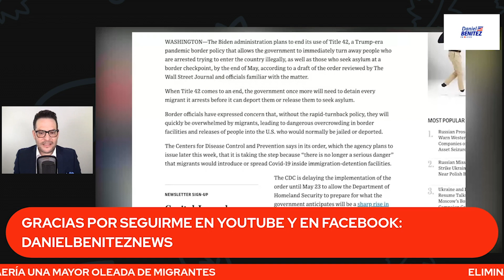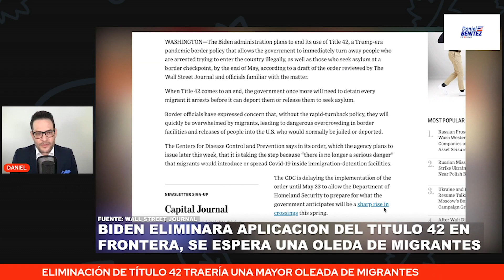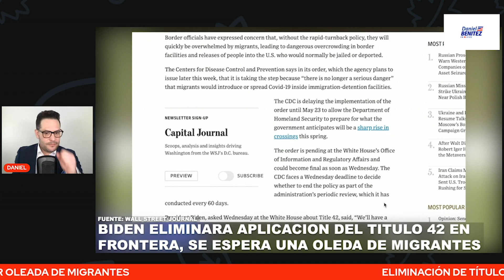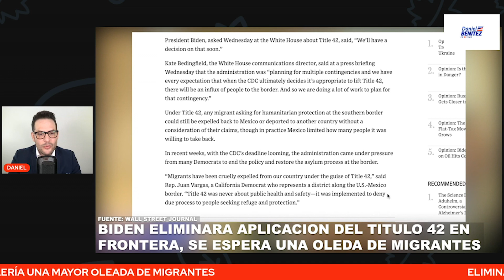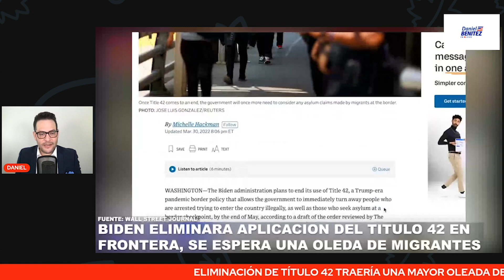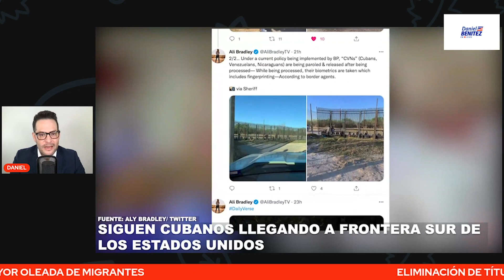BIDEN ELIMINARÁ POLÍTICA QUE FACILITA EXPULSIÓN EN FRONTERA Y SE ESPERA UNA OLA DE MIGRANTES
LA ADMINISTRACIÓN DE JOE BIDEN ELIMINARÁ EN MAYO LA APLICACIÓN DEL TÍTULO 42 EN LA FRONTERA SUR DE LOS ESTADOS UNIDOS CON LO CUAL LOS ANALISTAS PREVEN UNA OLA DE MIGRANTES.